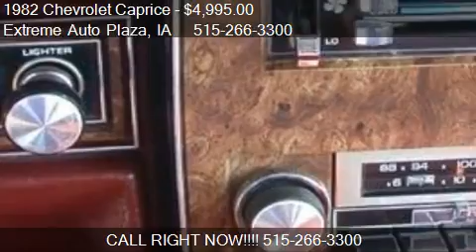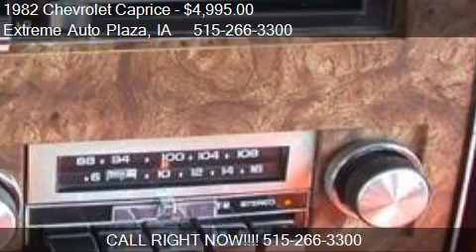1982 Chevrolet Caprice for sale in Des Moines, IA 50316 at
This 1982 Chevrolet Caprice  is for sale in Des Moines, IA 50316 at Extreme Auto Plaza.
Engine: 8-Cylinder 4.4L
Transmission: Automatic
Color: Brown
Mileage: 38911
Contact Extreme Auto Plaza  Des Moines, IA 50316 to test drive this 1982 Chevrolet Caprice  today.